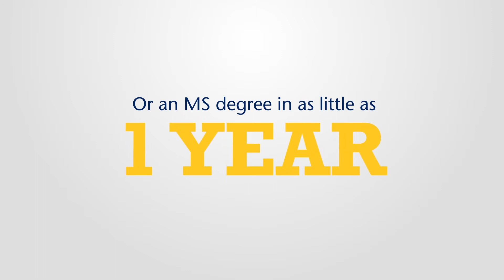MBA and MS in Marketing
Prepare to tackle a wide range of marketing challenges and develop the solid, interdisciplinary business background to achieve the depth and range to move upward in any organization. The challenge to marketing managers is to develop strategies that lead to the attainment of the firm's objectives by providing customer satisfaction more effectively than competitors. For more information about the MBA and MS in Marketing,